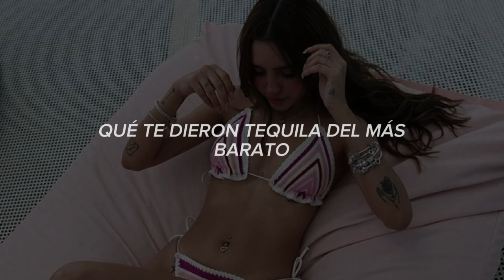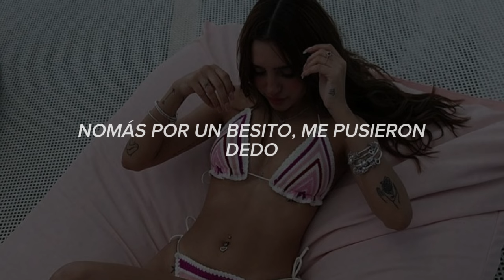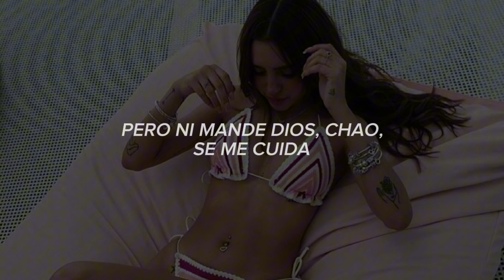Domelipa - DOLIDO (Letra) ft. Gabito Ballesteros